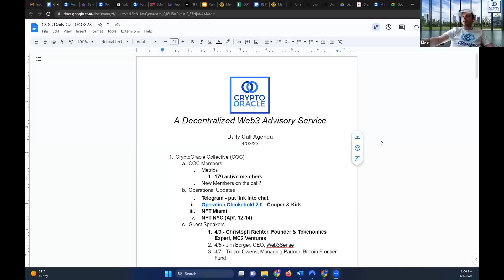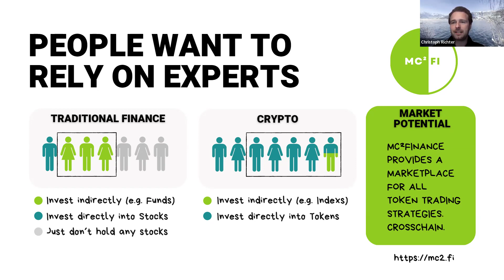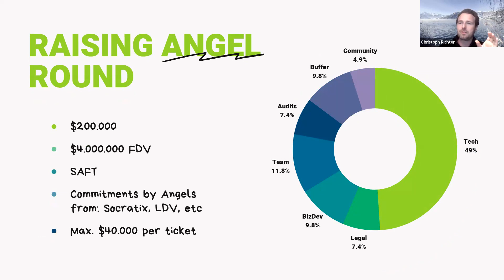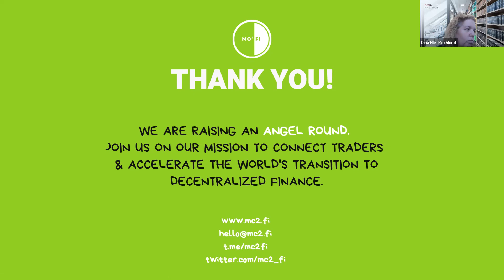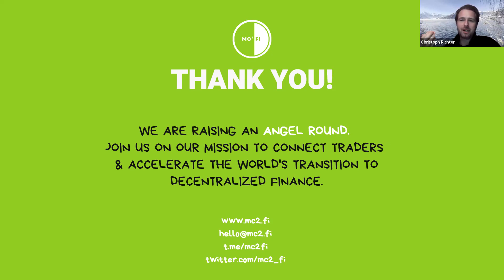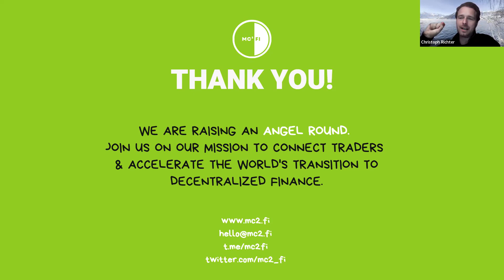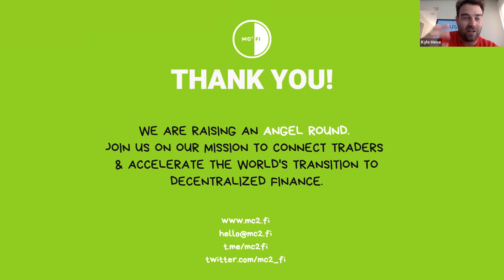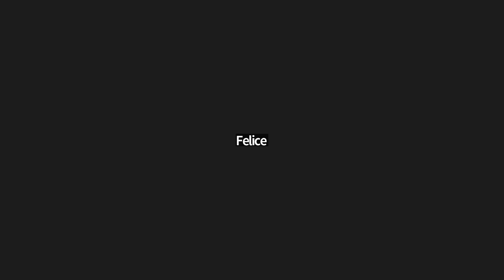CryptoOracle Daily Call 4/3/23 w/ Christoph Richter: Founder & Tokenomics Expert, MC2 Ventures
MC2 Ventures